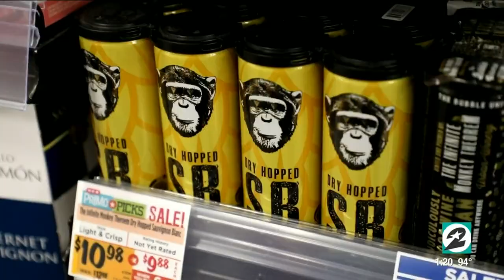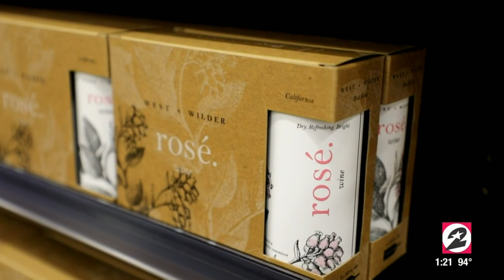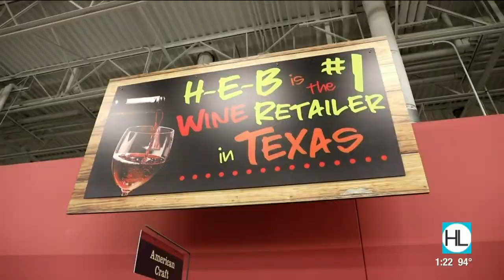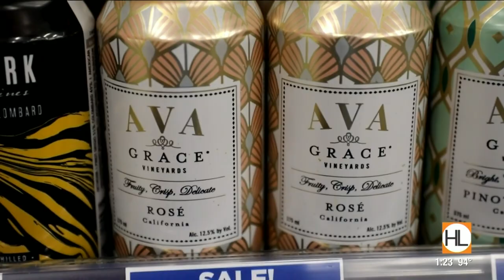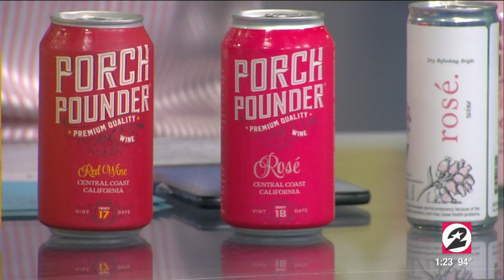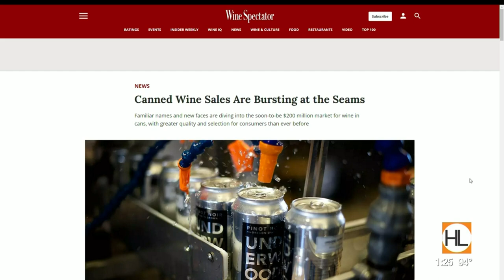You can't whine about canned wines! | HOUSTON LIFE | KPRC 2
Canned wines are increasing in popularity, the perfect beverage for the backyard or beach.